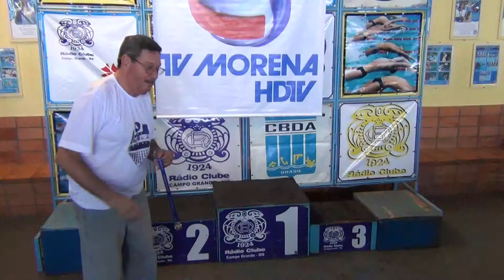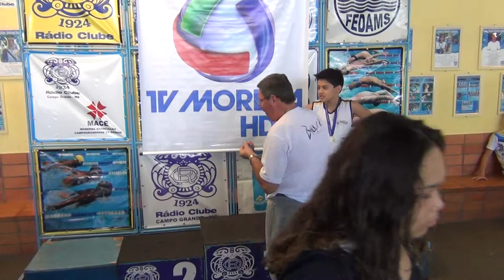CAIO FRANÇA - PETIZ - OURO NOS 50 BORBO PELA EGO NOS JOGOS DA JUVENTUDE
Caio França faturou medalha de ouro, representando a Escola General Osório nos Jogos da Juventude no Rádio Clube em Campo Grande, modalidade 50 borbo.